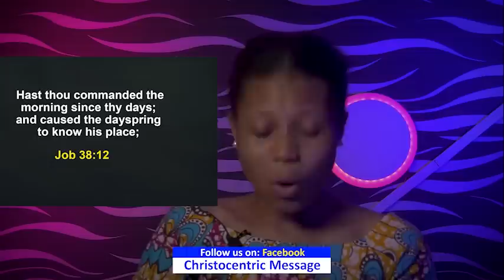TUESDAY SECRETS, 18TH OCTOBER 2022 - APOSTLE JOSHUA SELMAN | Commanding Your Morning